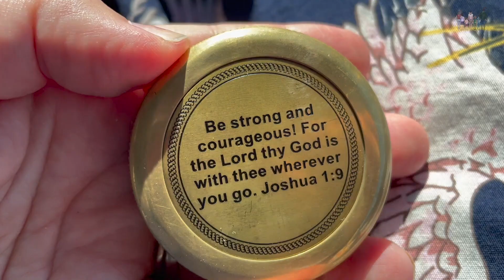Receiving First Communion| Autistic Family Life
This was a huge milestone for Patrick and Maggie and I have to admit that I was pretty nervous about how it would go. But they both were amazing.